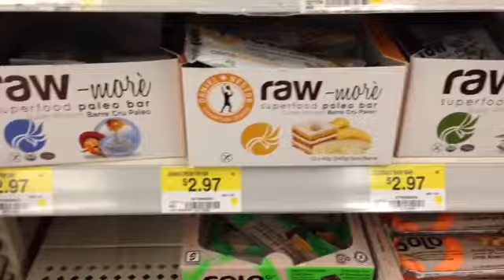Whole 30 - Day 18 + shopping